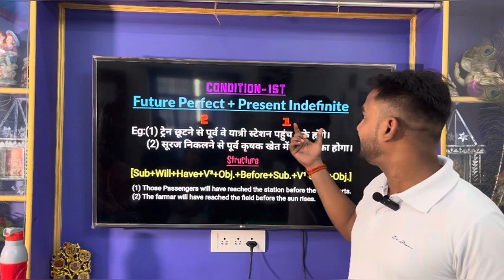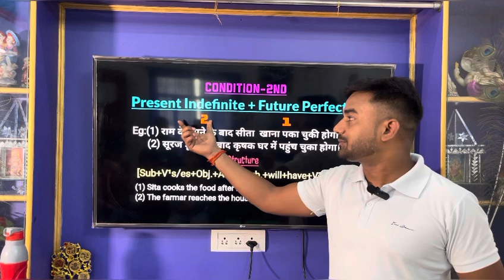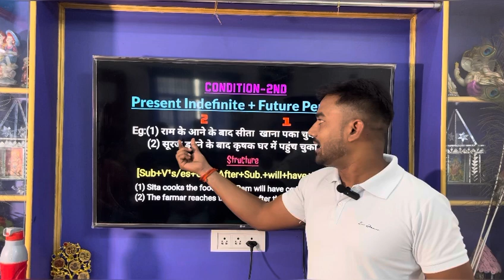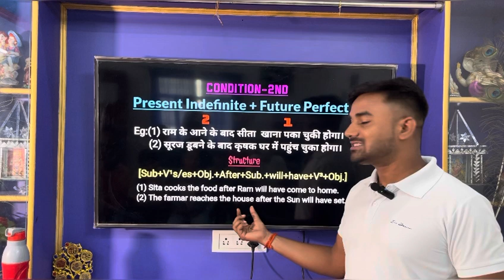Future Perfect Tense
Welcome to “VCC ENGLISH MASALA “.In today’s video we are going to learn about Future Perfect Tense in double clauses.
Guys on my channel you will find Structure along with examples of every grammar in Hindi and English both languages.
Also watch: Past Perfect Tense (with double clauses)